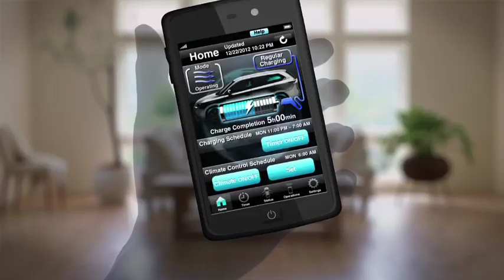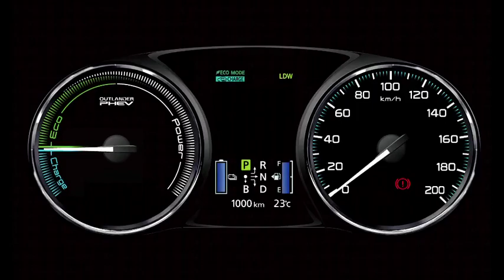Mitsubishi Outlander PHEV מיציבישי אאוטלנדר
מיצובישי אאוטלנדר PHEV (גרסת כלאיים נטענת משקע החשמל)
Mitsubishi Outlander PHEV Plug-In Hybrid